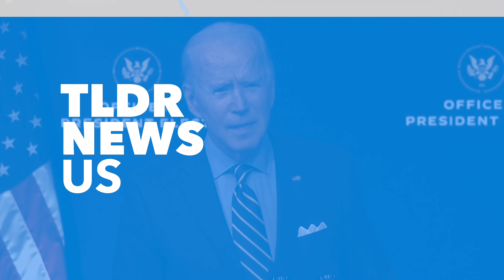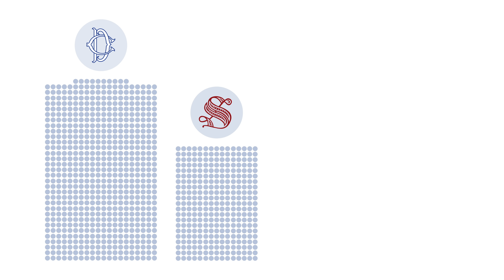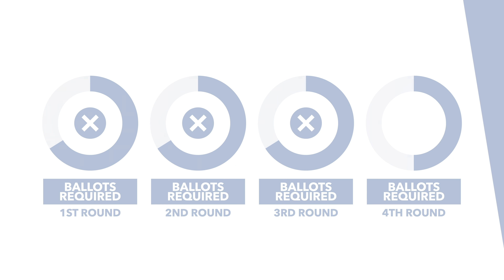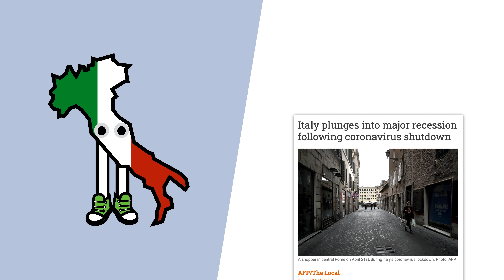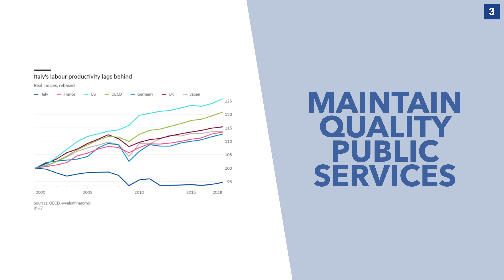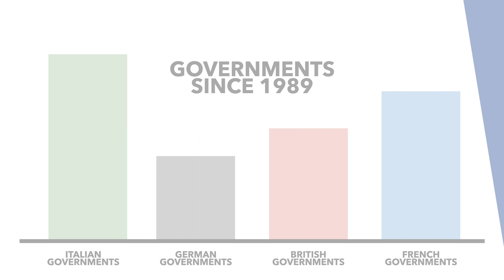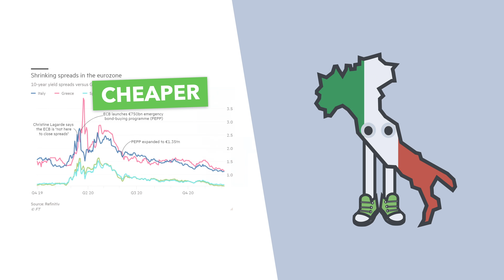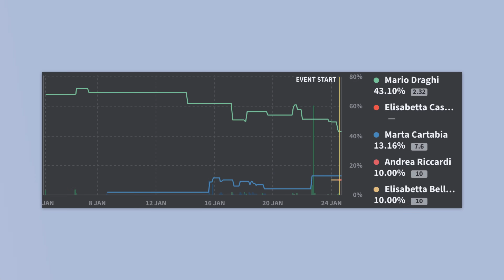Will Super Mario Be The Next President? Italy's Presidential Election Explained - TLDR News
After a difficult couple of years in Italy, Mario Draghi stepped in as Prime Minister, formed a broad coalition and stabilised the chaos. But with the Presidential Election starting yesterday and Draghi the frontrunner, many are anxious about instability returning to Italian politics. So in this video, we take a look at how the election works, why Italy has been so chaotic, and whether Draghi could be the next President.